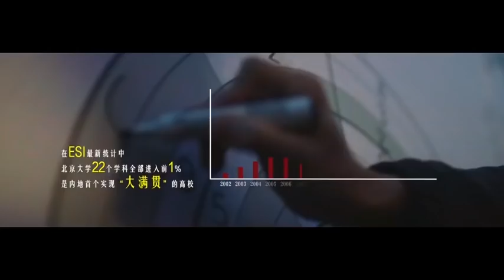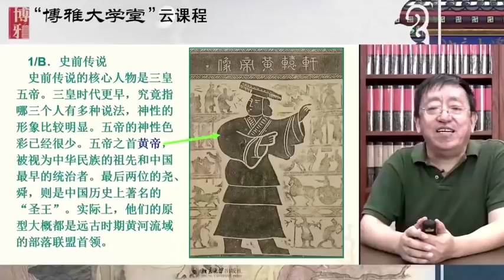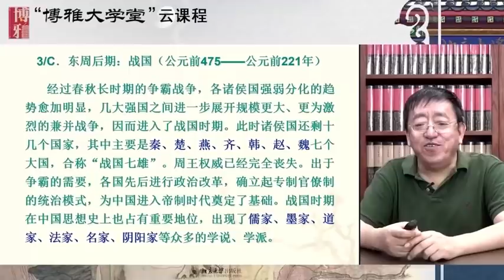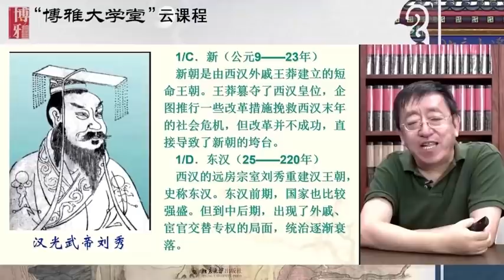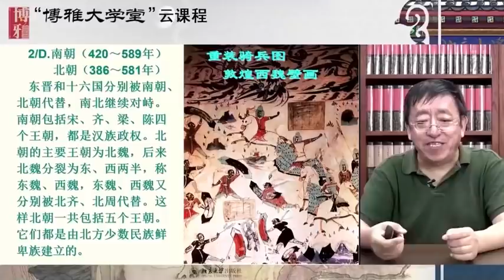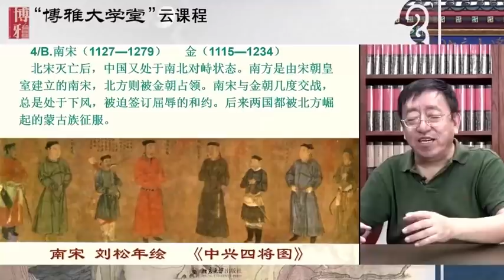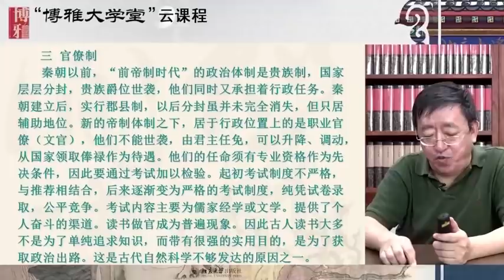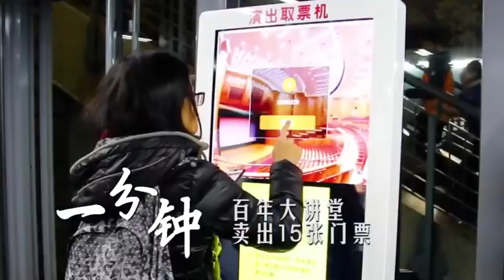北大张帆教授:中国古代史概览 2021.09.03